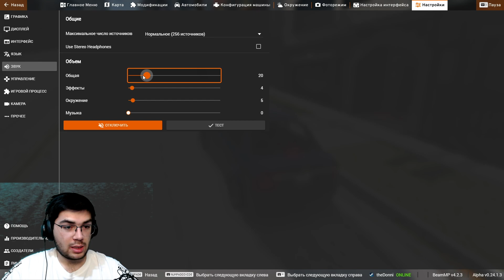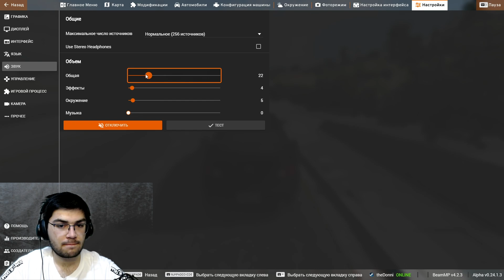SHAHARDA SHASHKA QILAMIZ - NEREALNIY POYGA BO'LDI BeamNG.drive